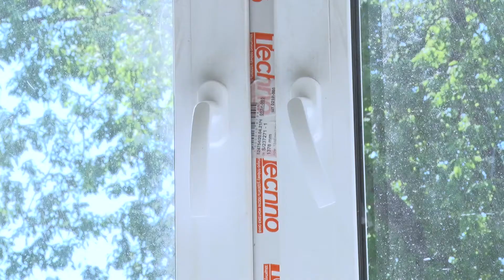В Орехово-Зуеве готовится к открытию новый арт-центр.